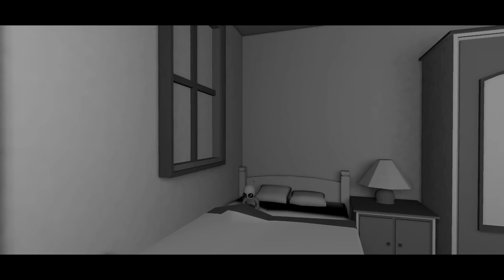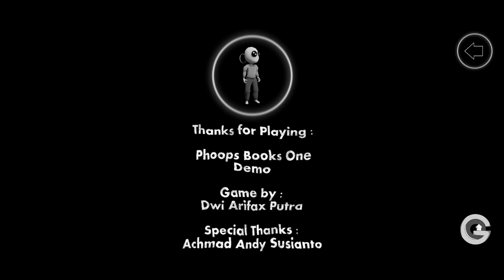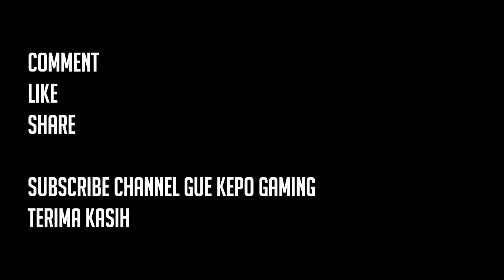Game Mobile Buatan Satu Orang Indonesia Mirip Little Nightmare - Phoops Books One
Phoops Books One adalah game buatan Indonesia dan hanya dibuat oleh satu orang saja. Game ini mirip dengan Little Nightmare dan Limbo.